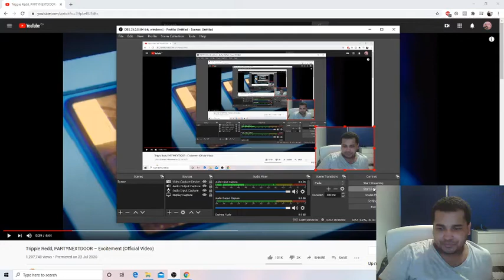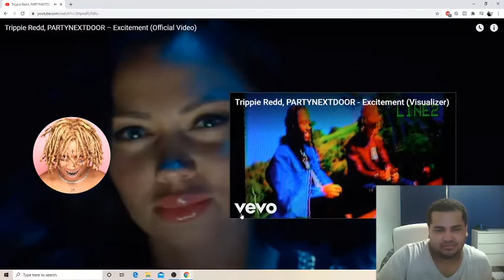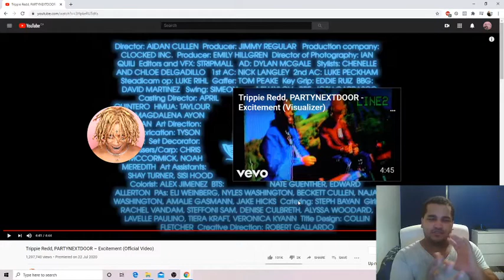Trippie Redd, PARTYNEXTDOOR – Excitement. Reaction. These visuals are truly TRIPPY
This song is a whole vibe. My second reaction on my channel.